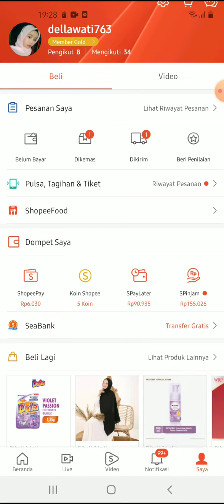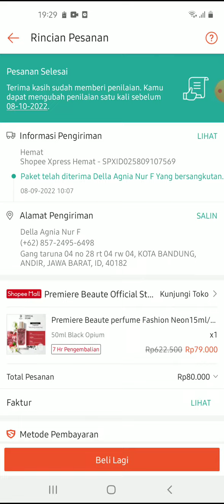Cara Melihat Nama Kurir Shopee Express yang Mengirim Paket Shopee Kita Terbaru September 2022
Hallo bos bis dalam video ini otong bakal sharing ke Bos Bis semua, Cara Melihat Nama Kurir Shopee Express yang Mengirim Paket Shopee Kita Terbaru September 2022,    bagi bos bis yang belum tau yuk simak videonya dan jangan di skip ya biar paham, mudah mudahan bermanfaat :)